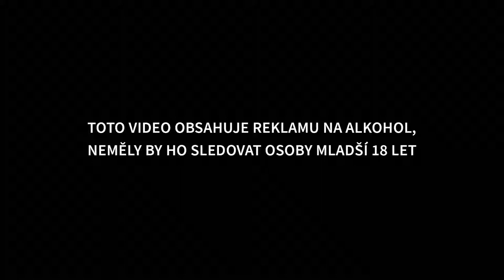Frizzante.wine: Kdykoliv, kdekoliv...